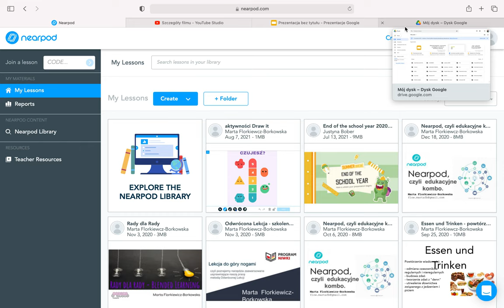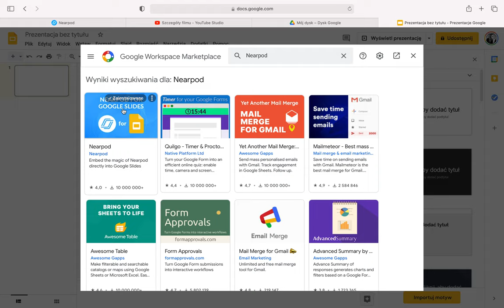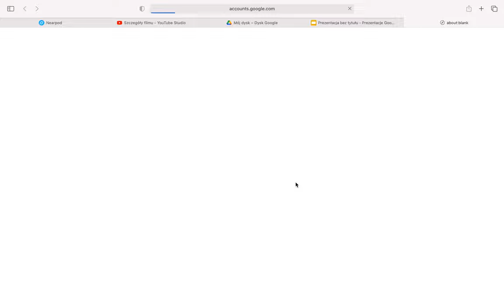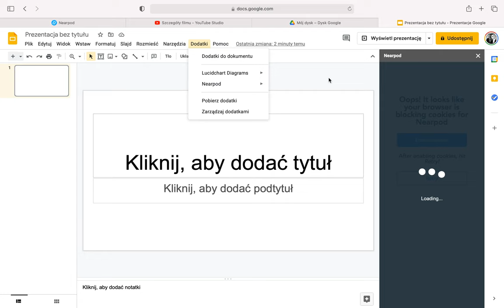Wtyczka Nearpod w Google Slides - Nearpod, czyli edukacyjne kombo krok po kroku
KRÓTKI tutorial przedstawiający, jak do Google Slides, czyli prezentacji na dysku Google dodać wtyczkę Nearpod, aby tworzyć prezentacje na dysku w chmurze. Tutorial pokazuje, jak dodać wtyczkę a następnie jak krok po kroku ją uruchomić.

- platforma do wykorzystania w edukacji stacjonarnej, hybrydowej i zdalnej.